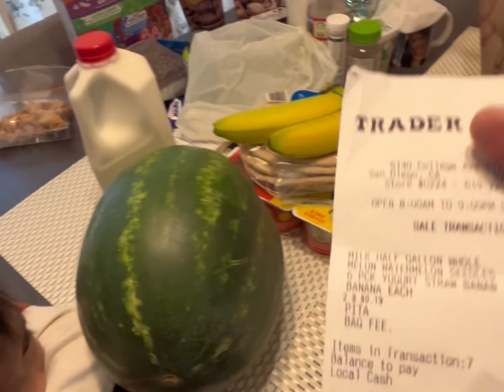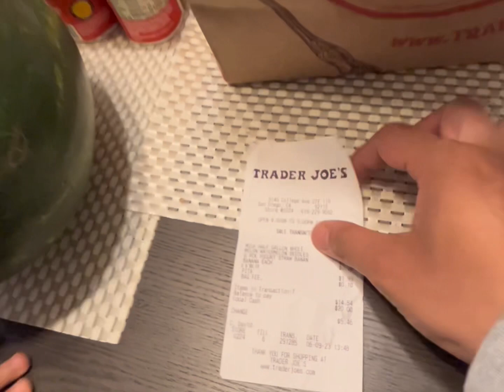UNANG ARAW SA AMERICA |FIRST DAY IN CALIFORNIA